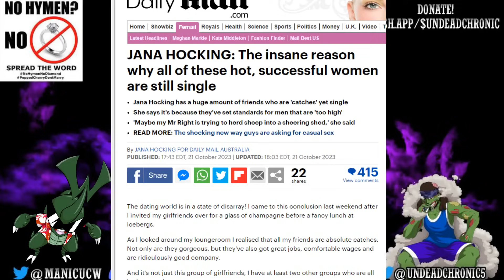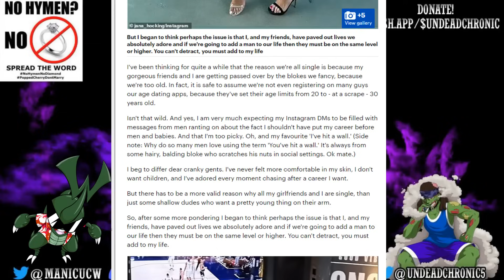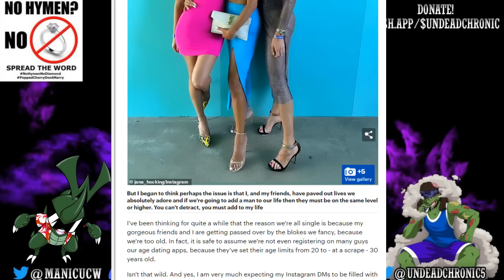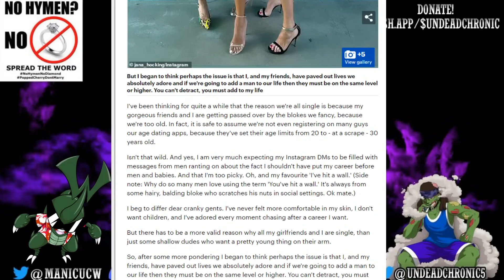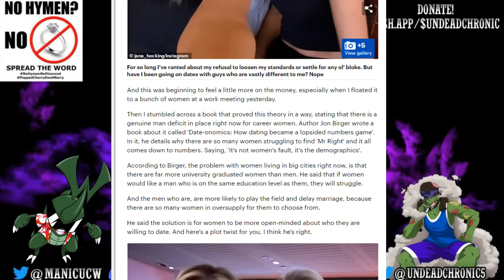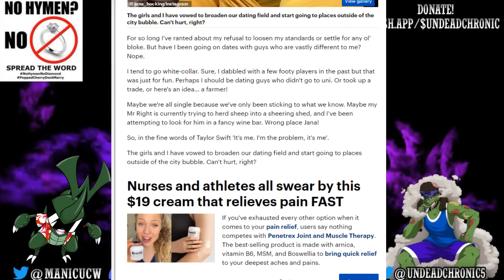Response- The INSANE Reason Why All of These Hot, Successful Women Single